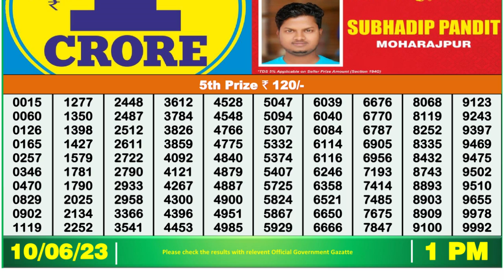🔴Dear Lottery Sambad Live 1pm today 10.06.23 Nagaland State Lottery Result